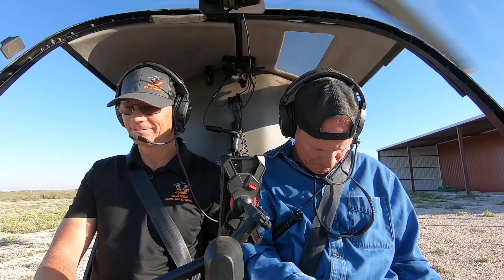SandStorm Aerial Solutions Helicopter Hog Hunt